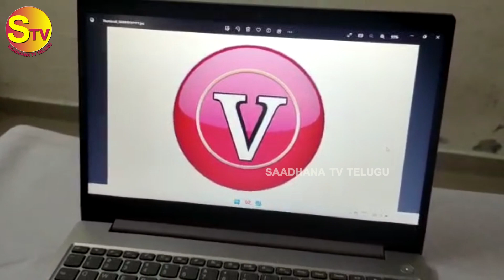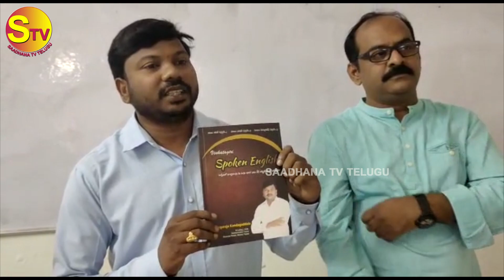వెంకటగిరి వైష్ణవి డిగ్రీ కాలేజ్లో ఇంగ్లీష్ యాప్ ఆవిష్కరణ | Venkatagiri English Youtube channel